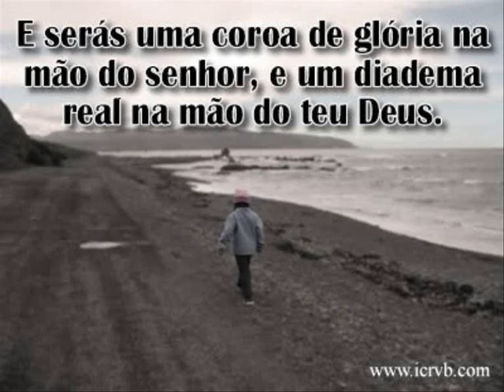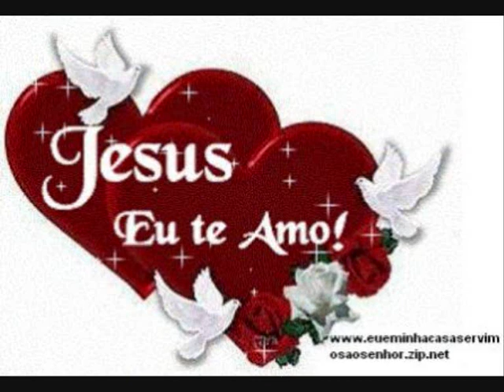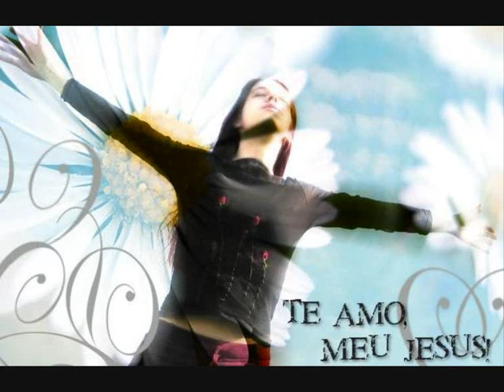ANDRE NELES,MUSICA EU ANDAVA PERDIDO.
MARAVILHOSA MUSICA DO CANTOR E COMPOSITOR ANDRE NELES.